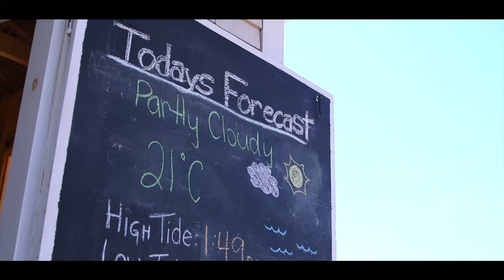Saga Sailing Adventures Prince Edward Island Things to do | Charlottetown Tourism PEI Travel Canada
Things to do in Prince Edward Island | Things to do in Charlottetown | Things to do in Cavendish | Charlottetown Prince Edward Island | Sailing Tours

This is a series of videos provided to me by my good friend and PEI world-class videographer Jeff Eagar I highly recommend Jeff for all of your video production needs on the Island, Nationally, or Internationally.

A gentle warm breeze is blowing. The sun is low in the sky as it starts setting in the west. The water on Charlottetown Harbour is like glass as you head out on the water aboard The Saga - a beautiful 36' sloop.
The yacht can be the perfect setting for your fully catered staff party, convention, or corporate meeting. Whether you're entertaining clients or spoiling your loved one on their birthday, Saga Sailing Adventures can provide the perfect custom charter.

and others.